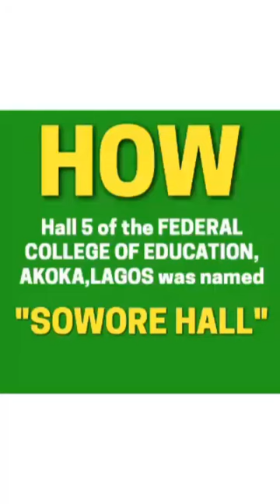Back in 1993 @yelesho as Unilag SUG President liberated Federal College of Education, Akoka, Lagos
Back in 1993 @yelesho as Unilag SUG President liberated Federal College of Education, Akoka, Lagos Students from oppressive Provost. Go there today you will see SOWORE HALL. Watch this video to know the history behind it. He is a liberator. It's time to FreeSowore from illegal restrictions to Abuja.